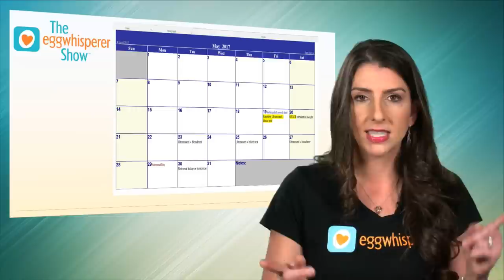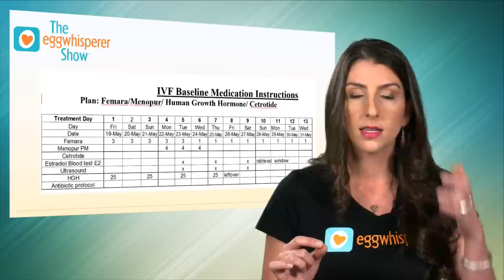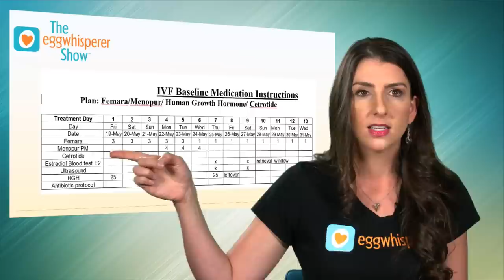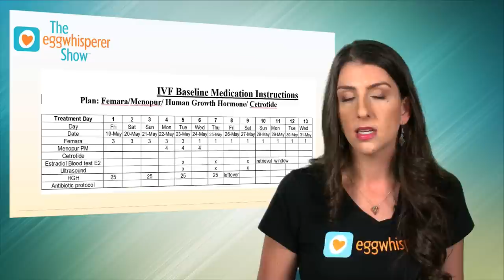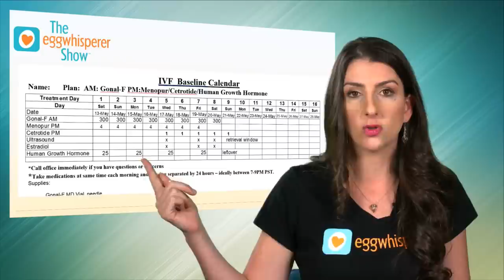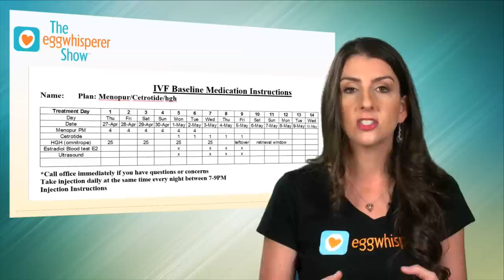Secrets of IVF Stimulation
Odds are if you’re reading this then you’ve searched, “What is IVF?” on Google.

And that’s exactly why I’m doing this show. Just because IVF is more common does not mean you’re expected to know exactly what it means. No question is a dumb one. I want to start by sharing what IVF means to me.

Here are some of my secrets of IVF Stimulation:
Get Your Levels Checked
The Starting Line: What you need to know before starting IVF Stimulation
Your DNA may hold more answers than you think
Some medications are necessary during IVF
Birth Control can help start your cycle
IVF injections aren’t scary
Ask your doctor your questions